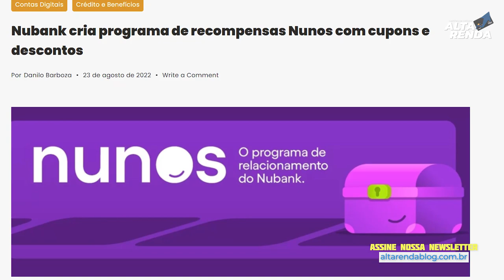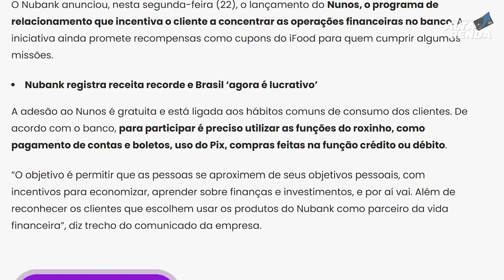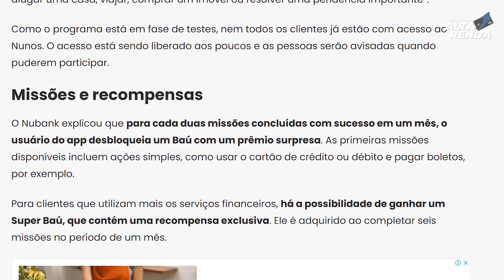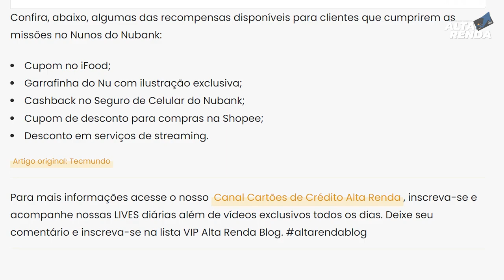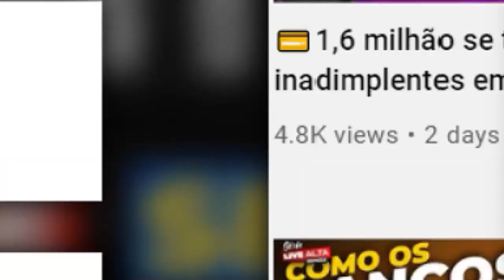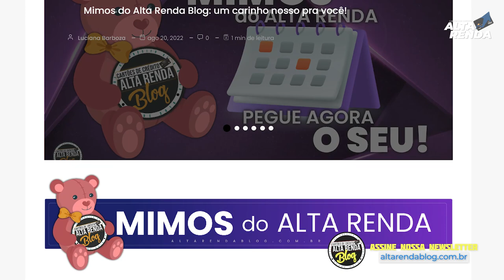💳NUBANK CRIA SEU NOVO "PROGRAMA DE RECOMPENSAS NUNOS" AGORA VOCÊ GANHA MAIS BENEFÍCIOS COM NU.